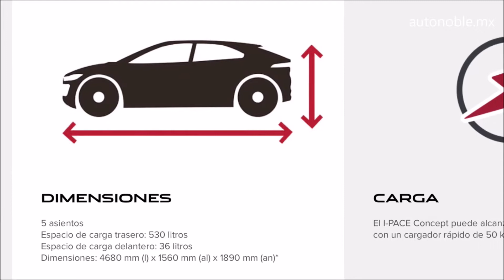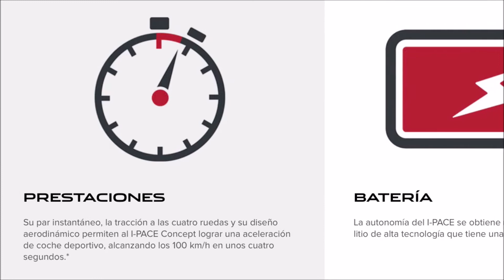Jaguar I PACE llega a Mexico amenazando a Tesla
Con más de 200 pedidos llega a México el primer eléctrico de Jaguar, I-PACE en su interior no encontramos el interior innovador de Tesla pero su poder y tamaño la vuelven una SUV mucho más ágil y deportiva que bien puede competir más con una Porsche Macan S (aunque esta no sea eléctrica)